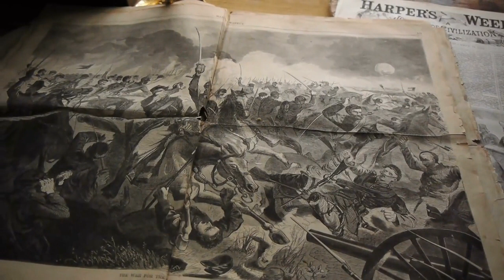Battlefield Reports Part 1: Meade's Antietam After Action Report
Antietam, the deadliest one-day battle in American military history, showed that the Union could stand against the Confederate army in the Eastern theater. It also gave President Abraham Lincoln the confidence to issue the preliminary Emancipation Proclamation at a moment of strength rather than desperation.
Inconclusive. General Robert E. Lee committed his entire force to the battle, while Maj. Gen. George B. McClellan sent in less than three quarters of his. With the full commitment of McClellan’s troops, which outnumbered the Confederates two to one, the battle might have had a more definitive outcome. Instead, McClellan’s half-hearted approach allowed Lee to hold ground by shifting forces from threat to threat.
Lee invaded Maryland in September 1862 with a full agenda. He wanted to move the focus of fighting away from the South and into Federal territory. Victories there could lead to the capture of the Federal capital in Washington, D.C. Confederate success could also influence impending Congressional elections in the North and persuade European nations to recognize the Confederate States of America. On the other side, President Abraham Lincoln was counting on McClellan to bring him the victory he needed to keep Republican control of the Congress and issue a preliminary Emancipation Proclamation.
Good Reads dot com lists 34 books that cover the battle of Antietam, it is one of the most studied and written about battles of the war. I can only wish I had the free time to read more of these books.  Time coupled with my very short attention span simply does not make it possible.  However, one thing I have found that provides a tremendous source for these battles is to read the after-action reports.  They’re short, packed with firsthand accounts, and usually very detailed.  Perfect for a reader like me.
So, with that being said, I present to you my latest series, the Battlefield Reports, Part 1, General George Meade’s account of the battle of Antietam.